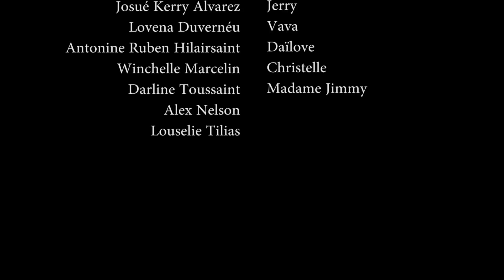la racine des maux saison 2 episode 17